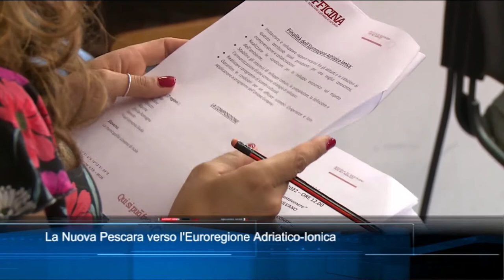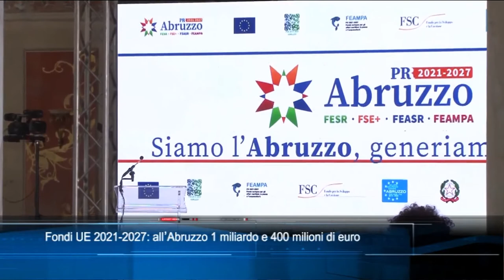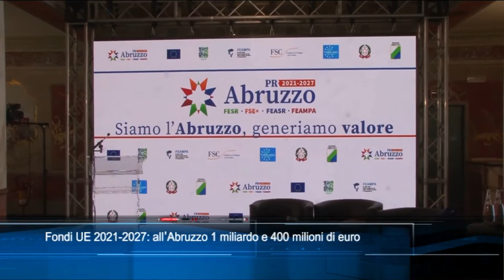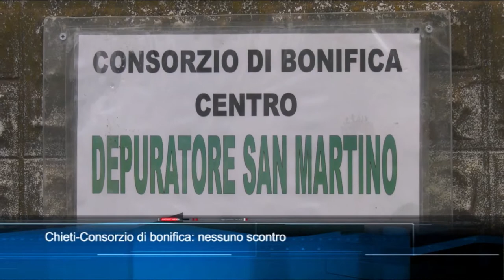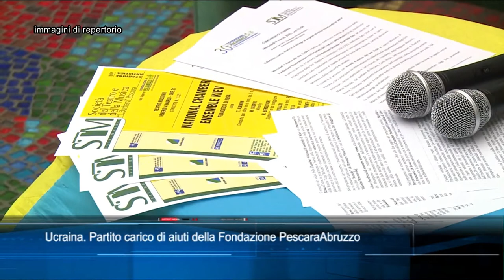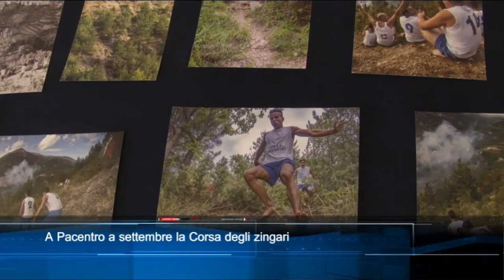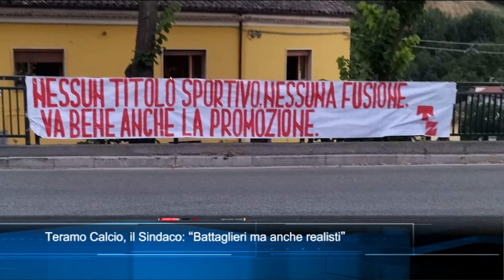TgSei Edizione delle 14 Sabato 9 luglio 2022